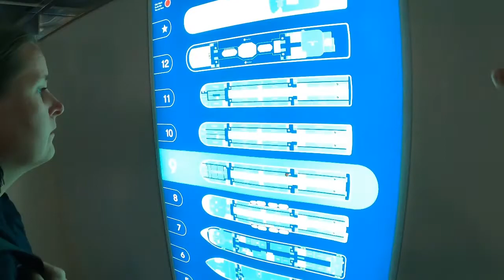Cruising The Baltic Sea 🇫🇮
The Baltic sea connects the Nordic and Scandinavian countries, it is not a sea like the Mediterranean as the current is more contained from the strong tides of the ocean. But this region is a beautiful part of the world especially when cruising around Finland and Sweden. Here I go on a cruise from Finland toward Sweden to see what adventures I can find along the way Cruising The Baltic Sea...